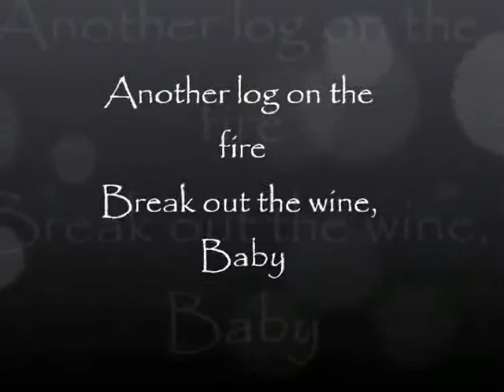Snow Day.mp4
Snow day 2-1-2011  Cal's place